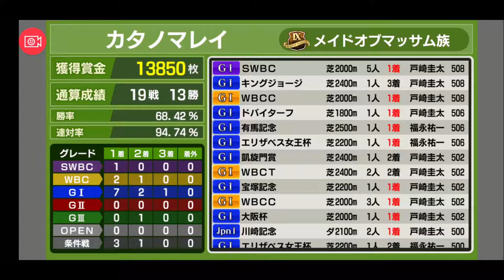【スタポケ 27-13】SWBCで美酒！【スターホースポケット ：競馬ゲーム 】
勝利のゴールに飛び込め！